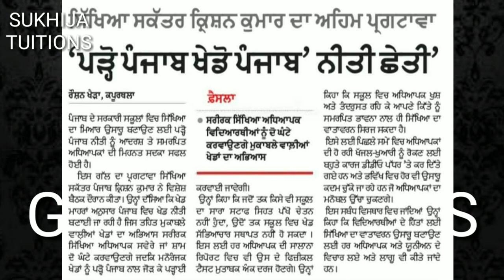New policy For govt schools in Punjab soon!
Hello dosto.
Assi jive tuhanu dasya roz new videos education de base te leke avage te jo news hongiya oh v education de base te hongiya..
So sanu wad to wad support kro..je tuhanu koi v education base video chaide he ta sanu comment krke daso..assi jarror next video ohi upload krage ..
Je koi change chaide he ta oh v daso.